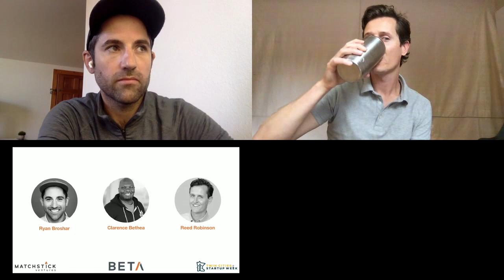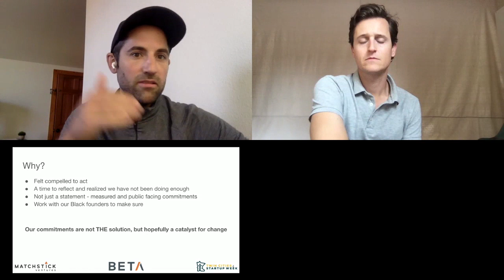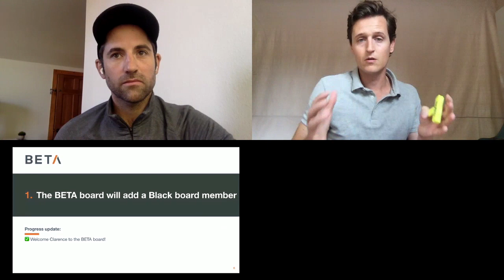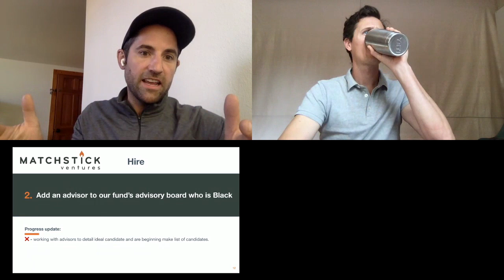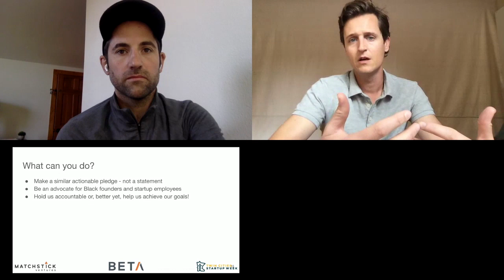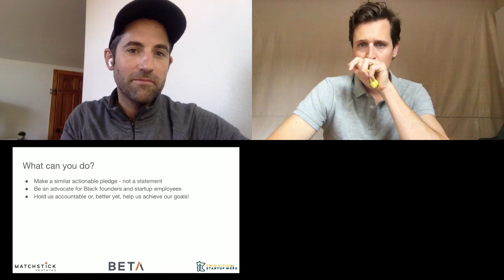BETA's & Matchstick's Commitment to Diversity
Presented by: Clarence Bethea, Ryan Broshar, and Reed Robinson on 9.22.20

BETA and Matchstick Ventures both recently made public, measurable pledges to support Black founders. During this sessions we'll discuss how we decided on these actions, how we're doing so far and how you and your organization can follow suit.